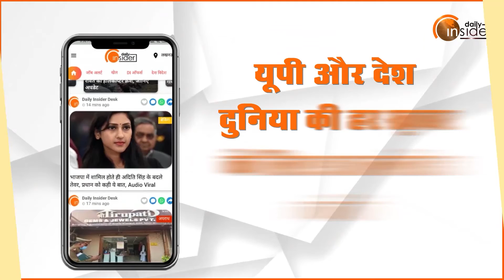Invertis University में TEDx Event का आगाज़